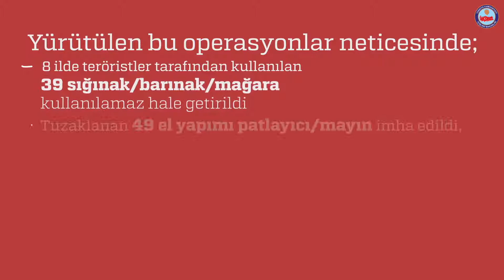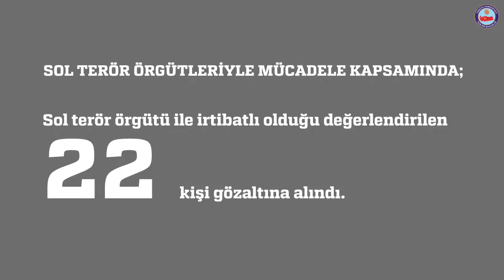6 - 13 Mart Haftası içerisinde ülke genelinde yürütülen operasyonlarla ilgili... ▶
6 - 13 Mart Haftası içerisinde ülke genelinde yürütülen operasyonlarla ilgili... ▶